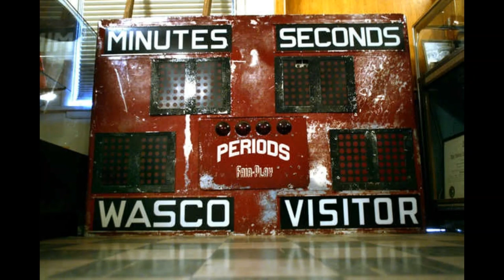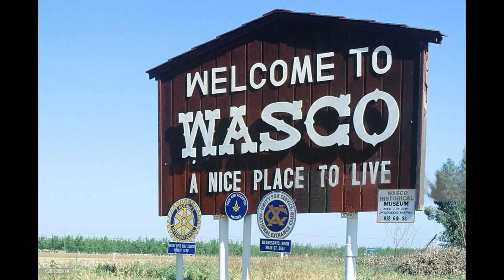WASCO KERN COUNTY CALIFORNIA ~HOME OF THE WASCO TIGERS~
The Historic Wasco High ~Wasco Tigers~ and our Historical Beautiful Wasco High School Auditorium on 7th/ Main Street where our Wasco alumni met for Student Body Meetings/ I: E: Other words/ when the students got a free pass out of Class to go to our happy place for entertained and get away from our everyday classroom grind! / Wasco Tigers and our Class of 1958-61/ May we live on FOREVER!